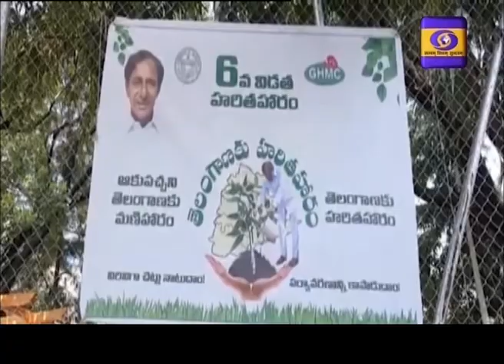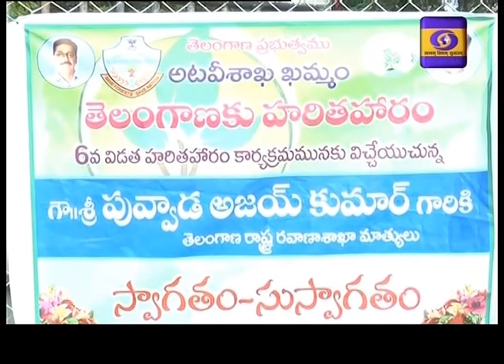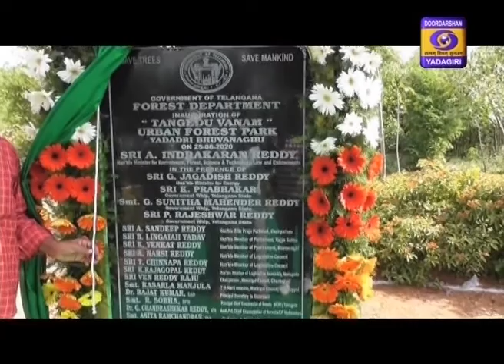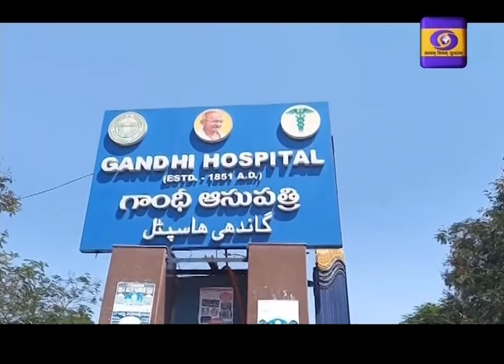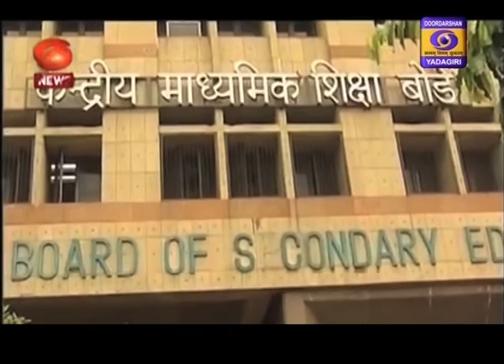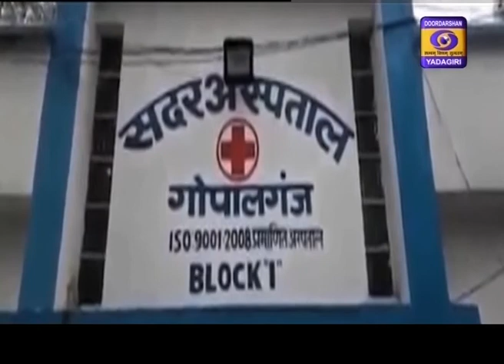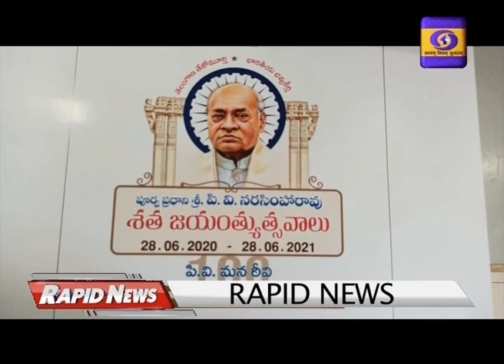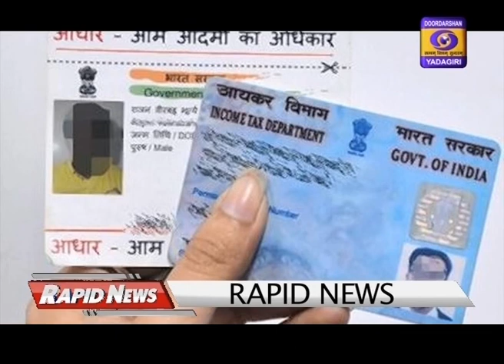Telugu News || Dt 25-06-2020, 21:00Hrs